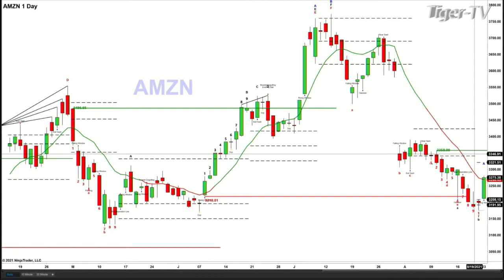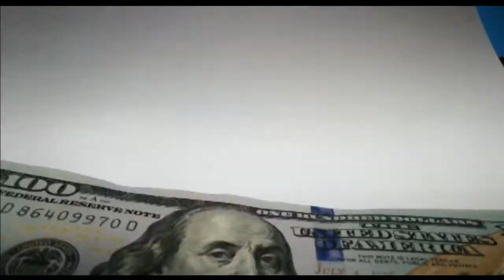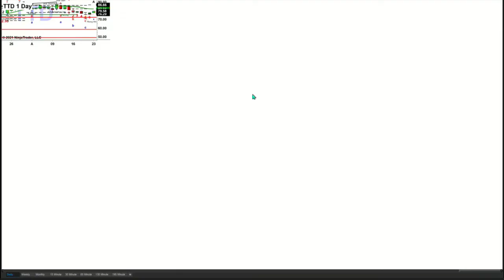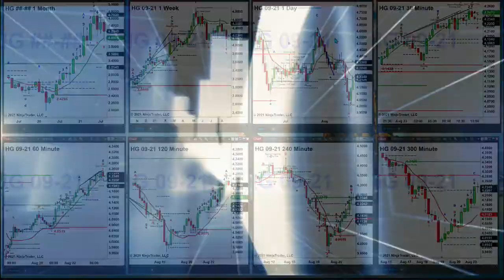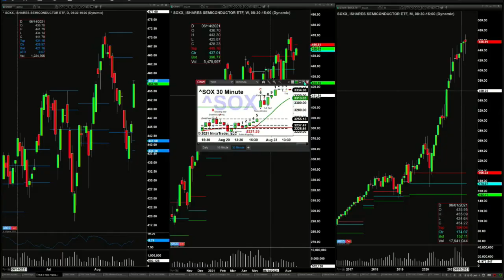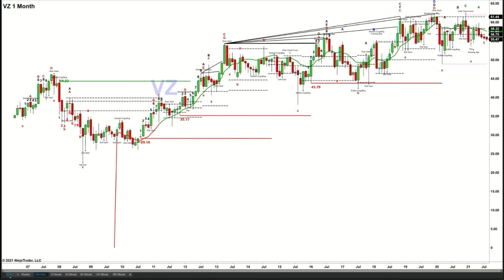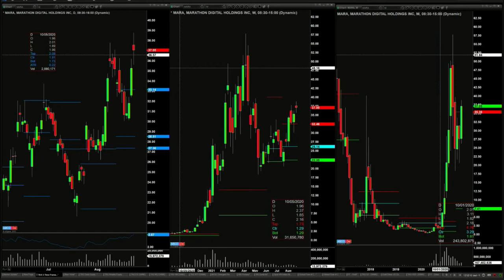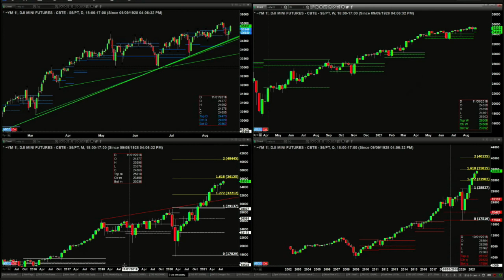August 23rd, The Trader's Edge with Steve Rhodes on TFNN - 2021